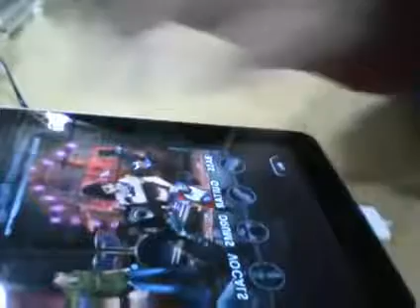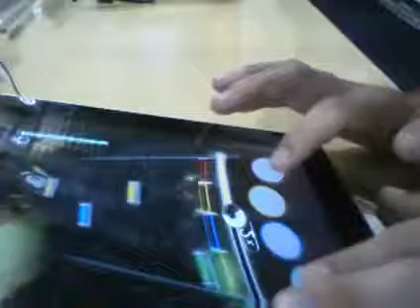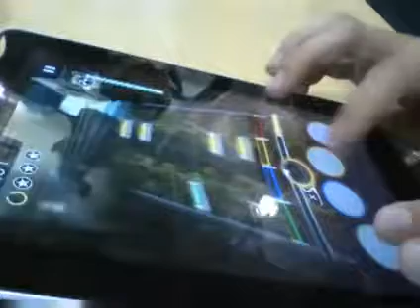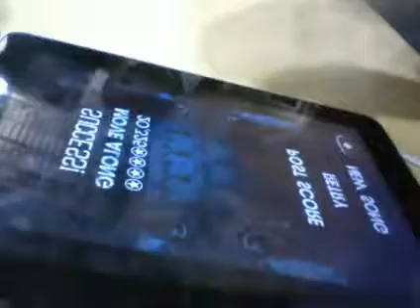Graeginator: Move Along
All American Rejects